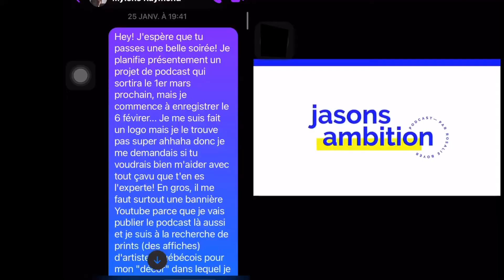Tu te sens démotivé? J'ai peut-être une solution à te proposer... Jasons Ambition Podcast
Je peux enfin vous annoncer ce sur quoi je travaille depuis les derniers mois! Je ne pouvais plus garder ça secret, j’avais tellement hâte de vous le partager. Toi, qui sont les artistes, entrepreneurs & créateurs de contenu ambitieux qui t’inspirent le plus? Écris-moi ça dans les commentaires! Peut-être aurai-je la chance de discuter avec eux au cours des prochaines semaines et de leur poser TES questions sur leur parcours… Pour ne rien manquer sur les premiers épisodes, visite le compte Instagram @jasonsambitionpodcast

Au cours des dernières semaines, j’ai entamé le tournage des premiers épisodes du Jasons Ambition Podcast en compagnie de personnalités québécoises attachantes, inspirantes, mais surtout extrêmement talentueuses. Malgré le fait que je sois moi-même une consommatrice de balados, je n’avais jamais sérieusement envisagé la possibilité de devenir l’hôte de mon propre projet. Je me disais toujours que, de toute façon, je serais trop perfectionniste, que je me mettrais trop de pression et que ça finirait par être malsain. Cependant, la pandémie entraînant son lot de restrictions, j’ai remarqué que plusieurs d’entre nous présentaient plus de difficulté à demeurer motivés et inspirés. Personnellement, chaque jour semblait se répéter en étant le même. J'avais besoin de sortir de ma zone de confort. C’est à partir de cette constatation que je me suis mise à réfléchir à une solution… Sauf qu’une solution quand tu ne peux rencontrer personne physiquement ni te rendre en magasin non-essentiel, je peux te dire que c’est difficile à trouver. Qu’est-ce qui nous ferait du bien, qui nous permettrait de se changer les idées tout en jasant avec des gens inspirants? Et c’est ainsi qu’à partir d’un “t’es pas game” que je me suis lancée à moi-même que le Jasons Ambition Podcast est né.

J’ai tellement hâte de savoir ce que vous en pensez!

On se retrouve sur Spotify, Apple Podcasts et toute autre bonne plateforme de baladodiffusion le 1er mars pour le tout premier épisode en compagnie de Rosalie Lessard. La version vidéo de chaque épisode sera aussi disponible ici, sur Youtube!

Merci à Mylène Raymond Graphiste pour les visuels (logos, affiches, templates stories, publications Instagram, bannières, etc.) et à @clarisseintheclouds pour le montage.